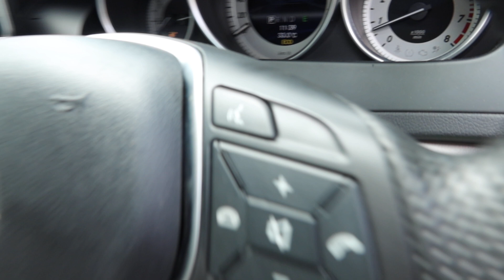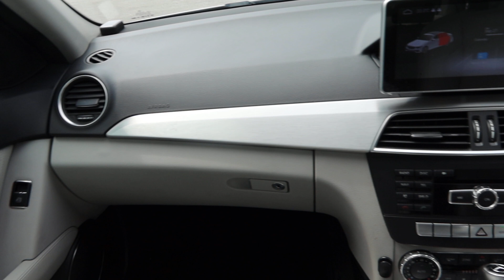SMD992L YOM: 2012